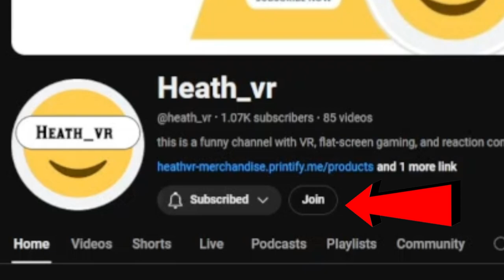I FINALLY FOUND THE PORTAL... - Minecraft in VR Episode 4